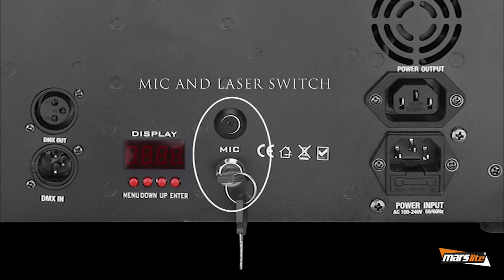2018 Marslite derby+laser+strobe+gobo 4FX-IN-1 stage light MS-CB08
Marslite stage light is professional in kinds of led lighting products, we strive to supply the best quality special products.